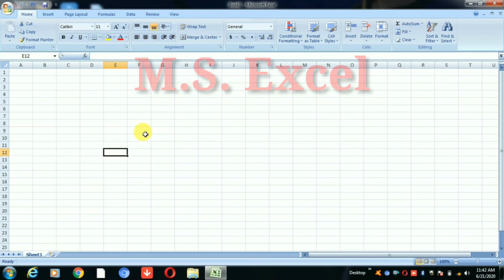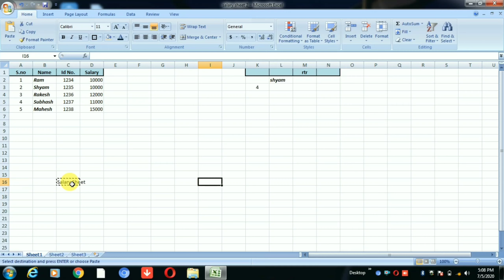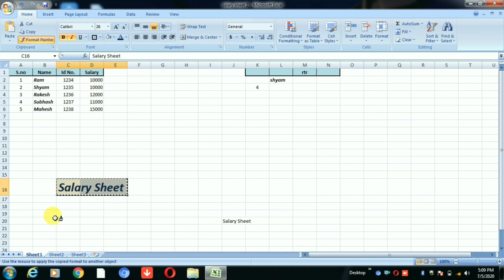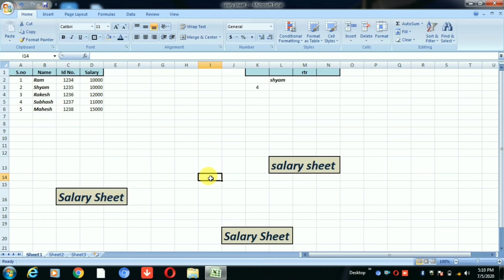How to use format painter in M.S. Excel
Hello dosto,
Is video me aap sikhenge:- excel me format painter ka kaise use karte hai